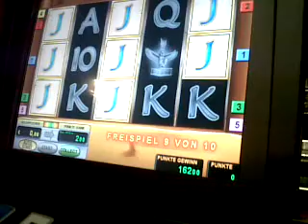Merkur-Novoline 2€ fach Book of Ra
Book of Ra high rollen.